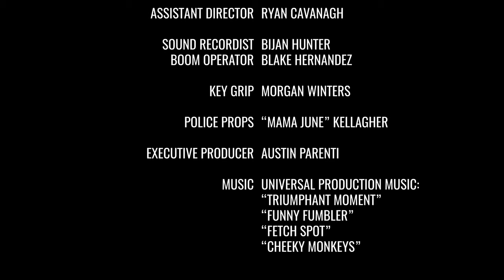Student Produced: So You Wanna Be A Cop?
Synopsis: To impress his father, an estranged son must beat the competition at police school.

Directed by Mason Shipman, Produced by Sydney Trautman.